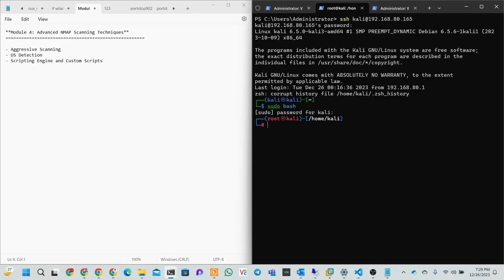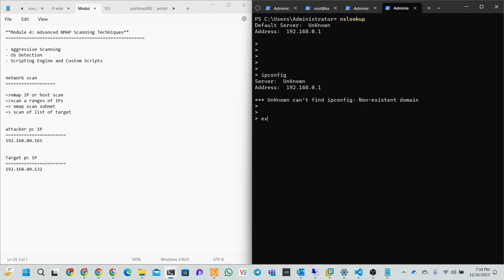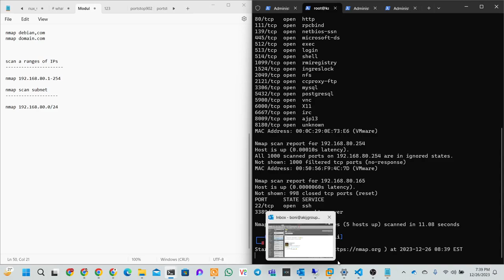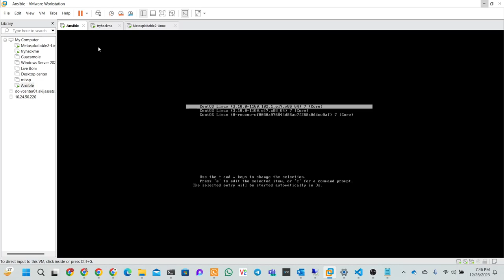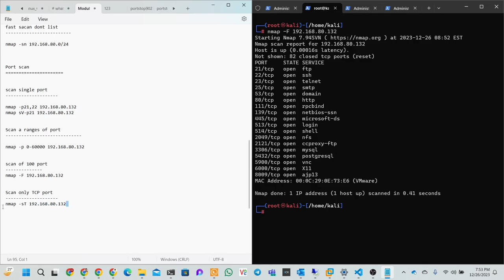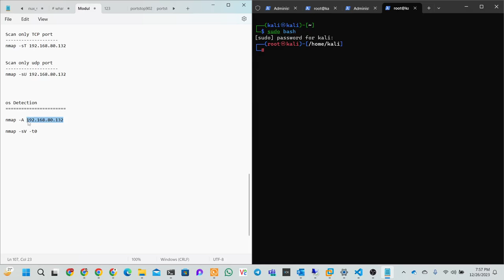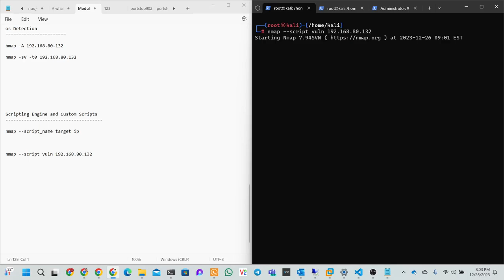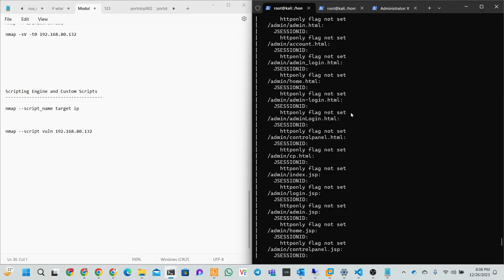Module 4: Advanced NMAP Scanning Techniques || Nmap full course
Welcome to Module 4 of our cybersecurity series! In this session, we delve into the fascinating world of Advanced NMAP Scanning Techniques. Whether you're a beginner looking to expand your knowledge or an experienced professional seeking to refine your skills, this module is designed to provide valuable insights into NMAP, a powerful and versatile network scanning tool.

🔍 What's Covered:
- Aggressive Scanning
- OS Detection
- Scripting Engine and Custom Scripts

📚 Recommended Prerequisites:

Basic knowledge of NMAP and network scanning.
Familiarity with command-line interfaces.